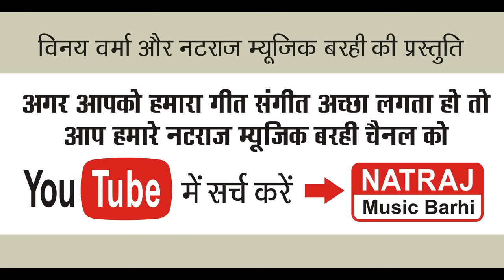Jababi Rai Naach l चटपटे डायलॉग और हंसी मज़ाक़ से भरपूर l रई नाच l Natraj Music Barhi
Audio Credits
Song                     :-  Jababi Rai Naach
Singer                   :-  Jittu Khare And Laksmi Singh
Lyrics                    :-   Jittu Khare And Laksmi Singh
Audio Mixing        :- Vinay Verma
Recordist               :-  Vinay Verma
Recording  Studio :-  Natraj Music Barhi

Video Credits
Actor                    :-  Jittu Khare
Producer              :-  Vinay Verma
Director                :-  Vinay Verma
Screen Play         :-  Vinay Verma
Dop  & Camera   :-  Vinay Verma
Video Edit             :-  Vinay Verma
Uploading            :-  Aadarsh Verma
Makeup                 : -  self
Language             :-  Hindi
Lable                     :- Natraj Music Barhi
Genre                    :-  Regional

* ANTI-PIRACY WARNING *
This content is Copyright to "Natraj Music Barhi". Legal action will be taken against those who violate the copyright of the following material presented!